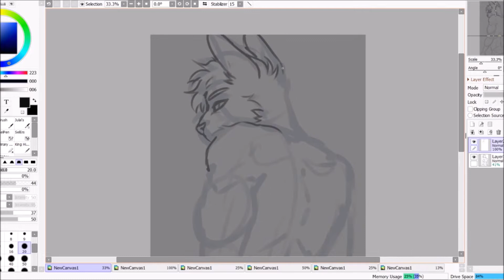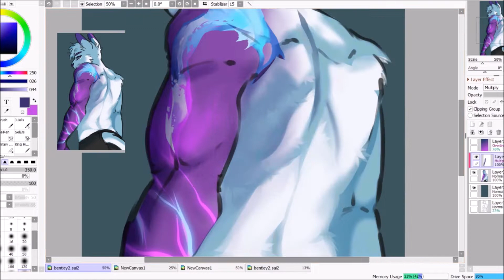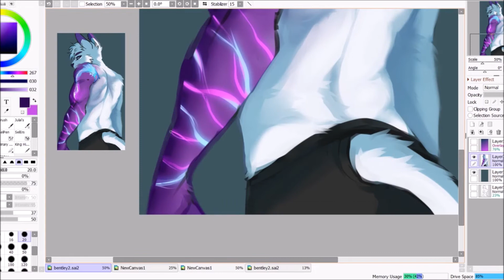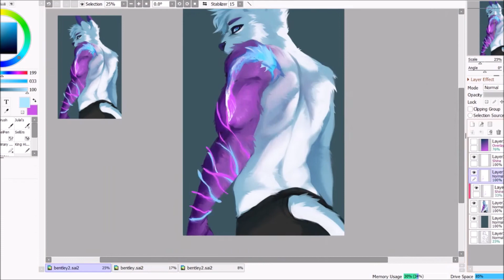[Speedpaint] - Midnight Shift | Christmas Gift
Another month later we've got a third upload! Wohoo! Slowly getting the hang of this thing. Here's a painting I did as a christmas gift for Sieculu over on deviantArt. This character was the perfect chance for me to try another painting again :) though I had to use a bunch of references for the pose...
This ALSO gives me the chance to feature my favorite phonk artist of all time. I've been listening to KLSV's stuff without stop for the past few months and I'm happy I get to share it in some form.

[Programs] Paint Tool Sai 2 | VSDC Video Editor | Windows Movie Maker